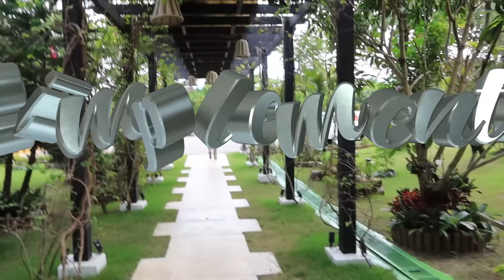FUIMOS AL RESTAURANTE MAS BELLO DE PUERTO PLATA / ESE CASO ME CONMOVIO